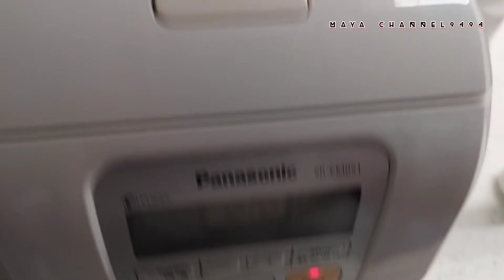NASI AYAM MAGIC COM